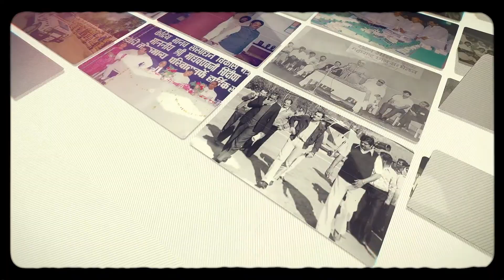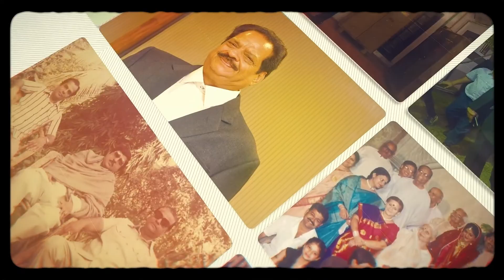A LIFE JOURNEY DOCUMENTARY | DR.SATISH CHATURVEDI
THE DOCUMENTARY SHOWCASES HIS PASSION FOR POLITICS AND LEADING EDUCATION INSTITUTES TO GREATER HEIGHTS.